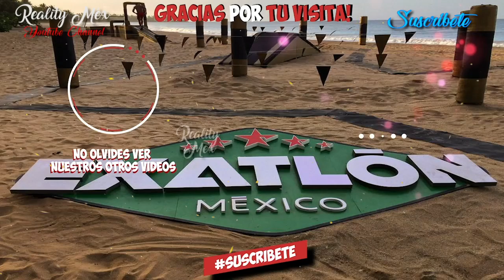SALE DE EXATLON EL COMPETIDOR MÁS GRANDE DEL PROGRAMA